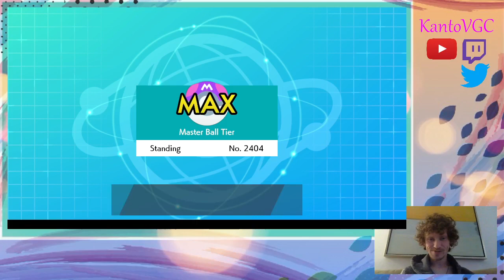This Team Got @GigaWatts94 2nd Place in Their Local! Pokemon VGC 2022 Series 12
Hey all, using this fun team by our friend Giga_Watts94, featuring Bronzong! Similar to with Andy's team, Bronzong didn't really find it's moment, but we still got some good matches. The Vine Lash indeed was over in last turn of game 2 so it couldn't have saved me. Super close game either way.

Team Overview (00:00)
Match 1 (03:25)
Match 2 (26:06)